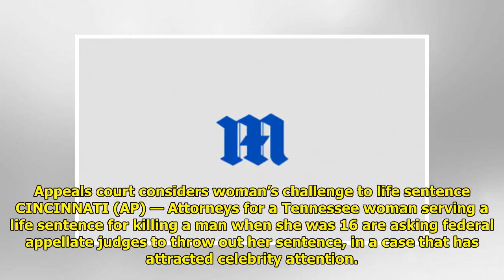Appeals court considers woman’s challenge to life sentence Tiger Time!!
Tiger Time!!